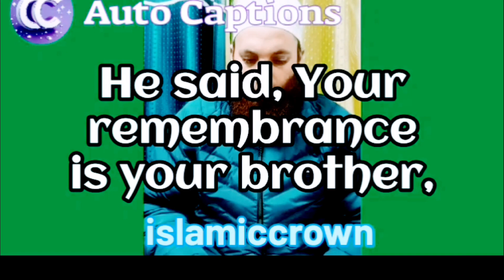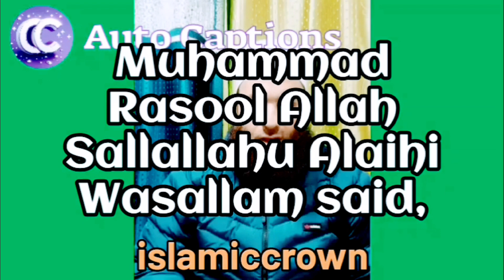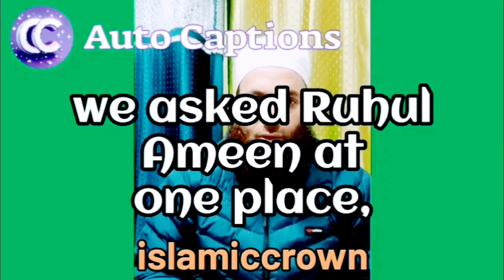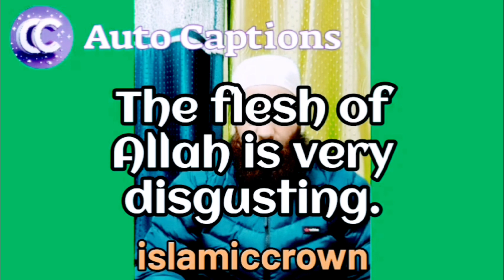غیبت کسے کہتے ہیں یہ الله تعالٰی کو سخت ناپسند ہے